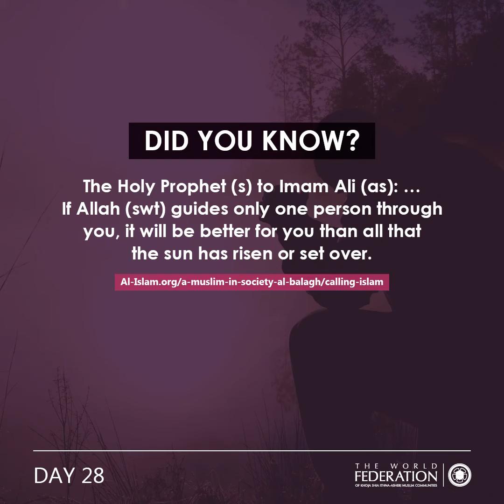Day 28 FeedYourSoul : How to be a Great Teacher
What does the Holy Qur'an advise about how to guide others effectively? Find out in today’s video on “How to be a Great Teacher”

Sign up to The World Federation's FeedYourSoulSeries & receive daily emails and WhatsApp messages on: Akhlaq from the Qur'an.